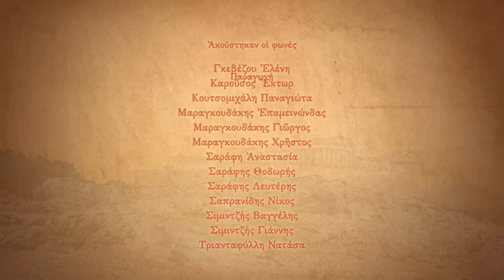Απόστολος Παύλος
Απόστολος Παύλος - Πορεία από τη Δαμασκό μέχρι την Ακρόπολη

H πορεία του Αποστόλου Παύλου από τη Δαμασκό μέχρι την Ακρόπολη. Μια μικρή απόπειρα να αναδειχθεί το μέγεθος και ο όγκος των κατορθωμάτων του Αποστόλου Παύλου αλλά και ο πόνος της προθυμίας του. Τι ήταν αυτό που άγγιξε την καρδιά του και από το ένα άκρο πήγε στο άλλο; Ακούγοντας μια φωνή «Σαούλ Σαούλ γιατί με καταδιώκεις» έκανε την ερώτηση «Ποιος είσαι Κύριε;». Έτσι άνοιξε την καρδιά του στη λαμπρότητα του φωτός εκείνου που
τον οδήγησε να κατηχηθεί και να βαπτιστεί από τον Ανανία, να ζήσει ασκητικά πολλά χρόνια στην έρημο της Αραβίας και να ξεκινήσει τις περιοδείες
του ανοίγοντας έτσι το δρόμο του Χριστιανισμού στην Ευρώπη. Μέρος αυτού του δρόμου θα θέλαμε να είμαστε και εμείς... να γίνουμε το φως των ανθρώπων μοιάζοντας στον Απόστολο Παύλο που ζούσε μέσα στο Χριστό και ζούσε μέσα του ο Χριστός.

Συντελεστές:

Παραγωγη: T-Art

Με την ευλογία της Ιεράς Μητροπόλεως Γλυφάδας, Ελληνικού, Βούλας, Βουλιαγμένης και Βάρης